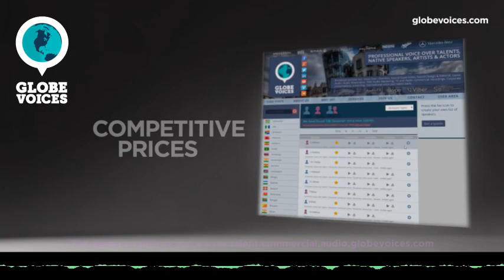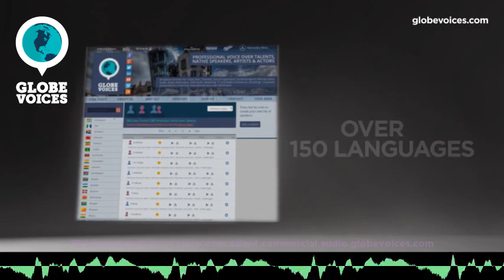794-Kalem English (American) male voice talent - Commercial voice over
Kalem is a 49 old English (American) male voice over talent. He has been in VO business for 11 years. His primary jobs are e-learning and interactive voice response systems. His natural voice type is mature adult. His voice is most suitable for commercials, lip-sync, overdub and public announcements, but can easily do numerous voice styles, such as commercials, elegant and sensitive as well as hopefull, positive and relaxed moods.